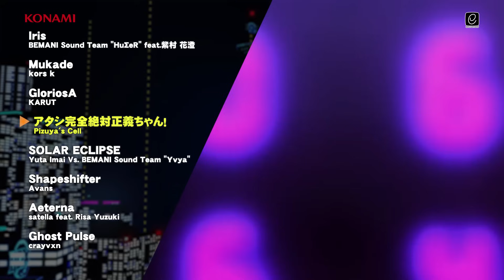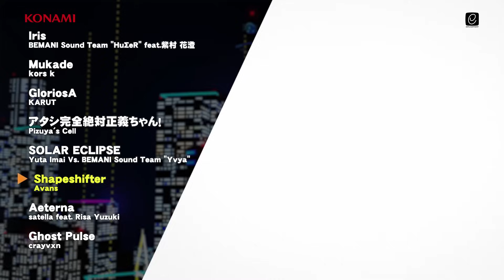「beatmania IIDX 31 EPOLIS」収録楽曲クロスフェード Part.1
シリーズ最新作「beatmania IIDX 31 EPOLIS」、2023年10月18日(水)より全国のアミューズメント施設にて稼動開始！
収録楽曲の一部をクロスフェードで紹介します。

0:12 01. Iris / BEMANI Sound Team "HuΣeR" feat.紫村 花澄
0:34 02. Mukade / kors k
0:56 03. GloriosA / KARUT
1:22 04. アタシ完全絶対正義ちゃん！ / Pizuya's Cell
1:44 05. SOLAR ECLIPSE / Yuta Imai Vs. BEMANI Sound Team "Yvya"
2:14 06. Shapeshifter / Avans
2:40 07. Aeterna / satella feat. Risa Yuzuki
3:06 08. Ghost Pulse / crayvxn